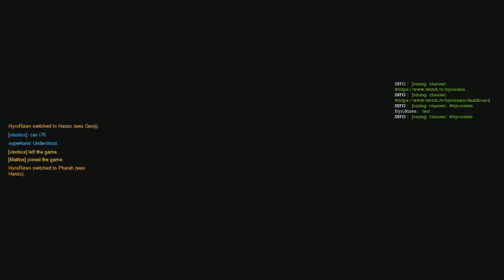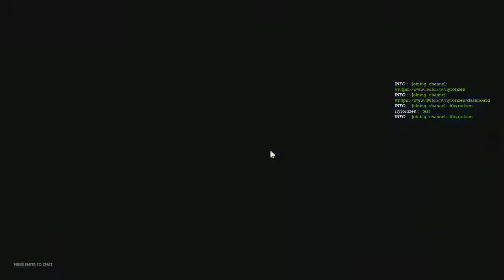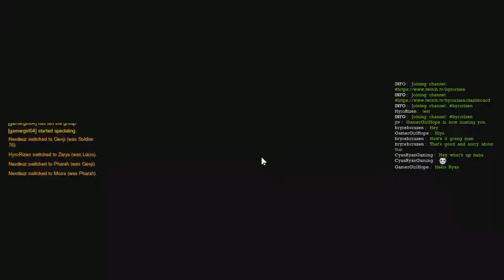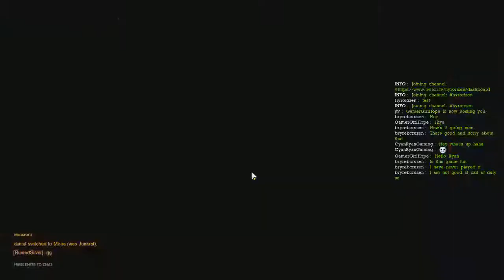Birthday Stream playing Overwatch